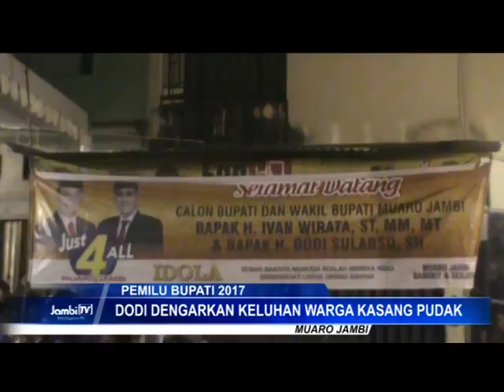DODI SULARSO DENGARKAN KELUHAN WARGA KASANG PUDAK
CALON WAKIL BUPATI MUARO JAMBI DODI SULARSO GENCAR BERDIALOG DAN MENDENGARKAN KELUH KESAH MASYARAKAT.  SEPERTI PERMASALAHAN YANG DIRASAKAN MASYARAKAT KASANG PUDAK .